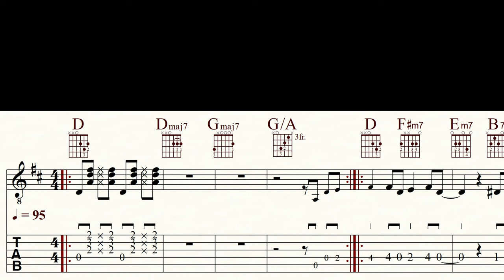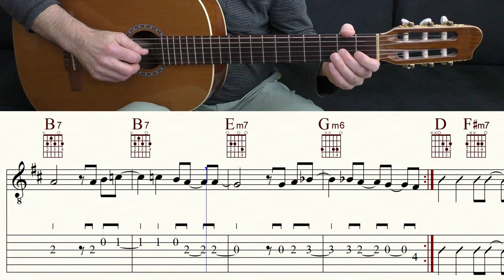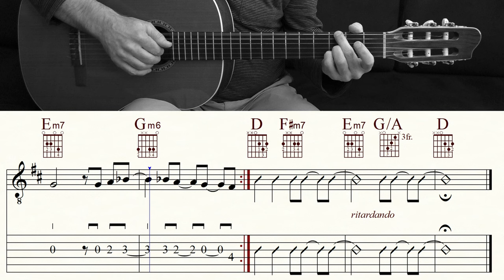HOW DEEP IS YOUR LOVE | BEE GEES | Complete version | Acoustic Guitar Tutorial | TAB & Sheet Music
A truly beautiful and timeless song with a great chord progression. This rendition is laid out for two guitars (melody & accompaniment). For accompaniment you can choose between two picking patterns. I left out the third verse and slowed down the tempo a bit (original bpm=105). To play in the original key, put the capo on the 1st fret (Eb major).

HOW DEEP IS YOUR LOVE is a pop ballad written and recorded by the Bee Gees in 1977 and released as a single in September of that year. It was ultimately used as part of the soundtrack to the film Saturday Night Fever. It was a number-three hit in the United Kingdom and Australia. In the United States, it topped the Billboard Hot 100 on 25 December 1977 and stayed in the Top 10 for 17 weeks. It spent six weeks atop the US adult contemporary chart. It is listed at No. 27 on Billboard's All Time Top 100. Alongside "Stayin' Alive" and "Night Fever", it is one of the group's three tracks on the list. The song was covered by Take That for their 1996 Greatest Hits album, reaching No. 1 on the UK Singles Chart for three weeks.

HOW DEEP IS YOUR LOVE ranked number 375 on Rolling Stone's list of the 500 Greatest Songs of All Time. In a British TV special shown in December 2011, it was voted The Nation's Favourite Bee Gees Song by ITV viewers. During the Bee Gees' 2001 Billboard magazine interview, Barry said that this was his favourite Bee Gees song. (Wikipedia)

Become a channel member and receive exclusive benefits:
Kanalmitglied werden und exklusive Vorteile erhalten:

Classical guitar: GODIN 'LA PATRIE' CONCERT
Bass: IBANEZ GROOVELINE G105
Drums: EZ DRUMMER 2
Music Notation: FINALE 14
Screen-Recorder: OBS
Microphone: RODE NT 3
DAW: STUDIO ONE 2
Audio Interface: FOCUSRITE SCARLETT SOLO 3rd Gen
Camcorder: PANASONIC HC-V777
Video-Edit: DAVINCI RESOLVE 17

0:00 Count in
0:05 Intro
0:25 Verse 1
0:45 Pre Chorus 1
1:00 Chorus 1
1:26 Verse 2
1:46 Pre Chorus 2
2:01 Chorus  2
2:34 Chorus 3
3:07 Chorus 4
3:32 Outro
3:39 Video suggestions